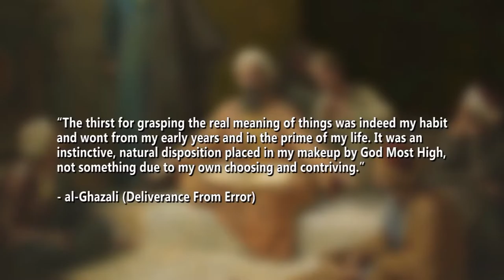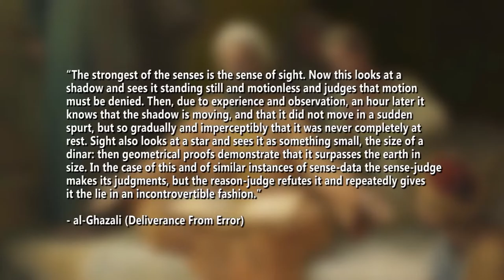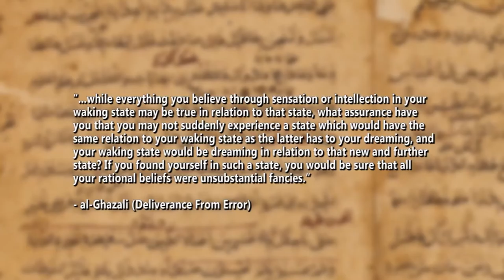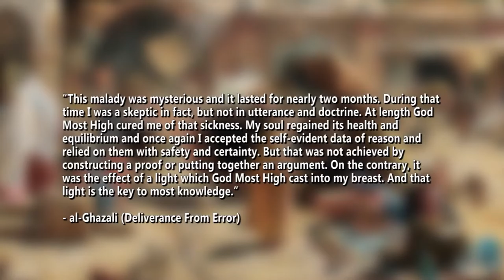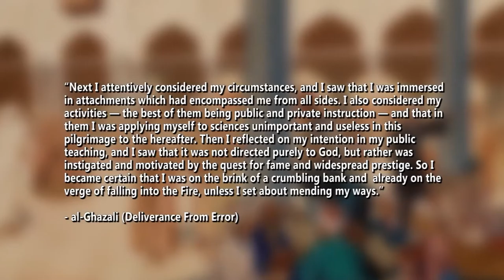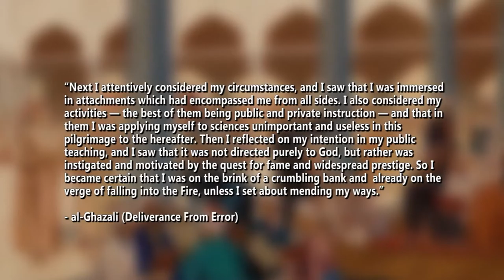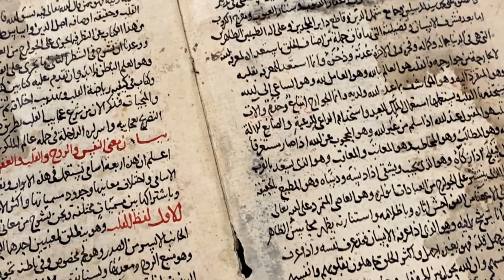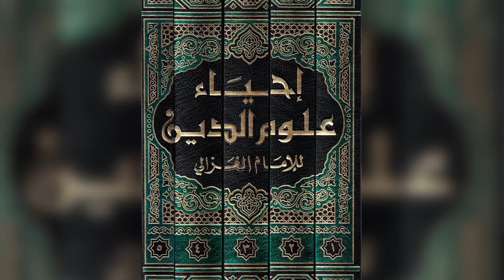Al Ghazali Intellectual & Spritual crisis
Courtesy : Let's Talk Religion
Al Ghazali - The Reviver of Religious Sciences